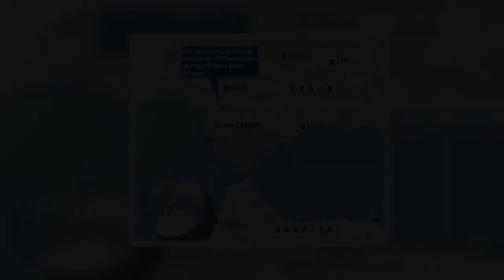British man, 26, is killed after his plane span out of control and crashed down in to fields during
A British man has died after his plane span out of control and crashed down in to fields during a training flight in southern Spain.
The Briton, who has not been named, was the sole occupant of the plane, which had taken off from nearby Jerez Airport on Wednesday.
Local reports say he was a pupil at Fly-in-Spain, one of the two training schools based at the airport.
The tragedy occurred around 12.15pm on Wednesday. A witness phoned the emergency services to say the plane had crashed on